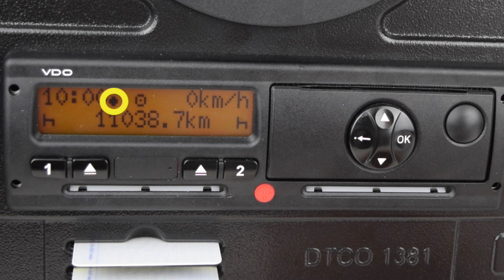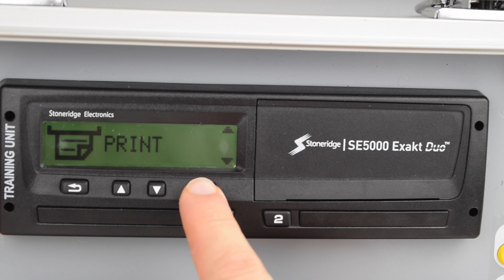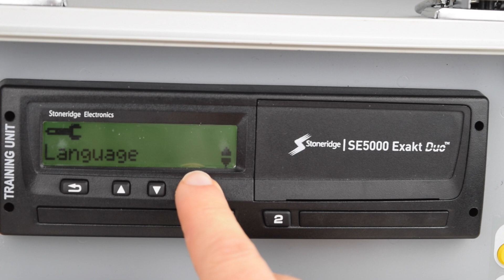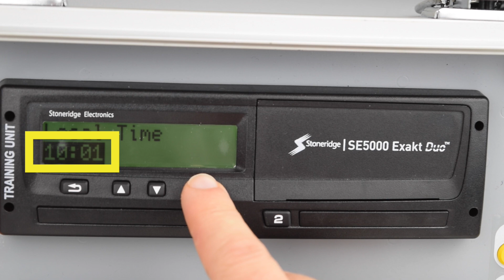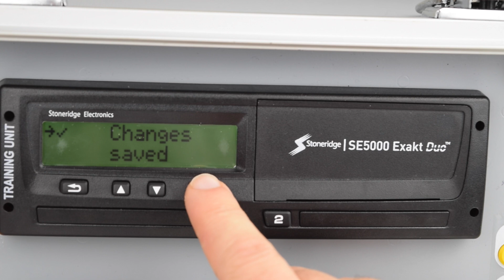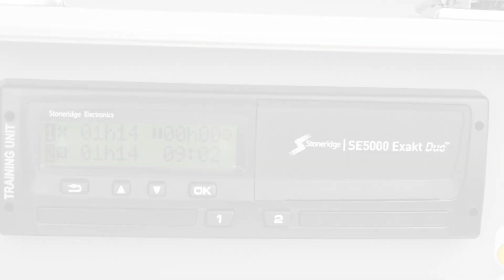How To Change Time on a Digital Tachograph - Stoneridge and Siemens VDO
This tutorial video deomonstrates how to change local time on a Digital Tachograph.
This video covers both the Siemens VDO Digital Tachograph and Stoneridge Digital Tachograph.